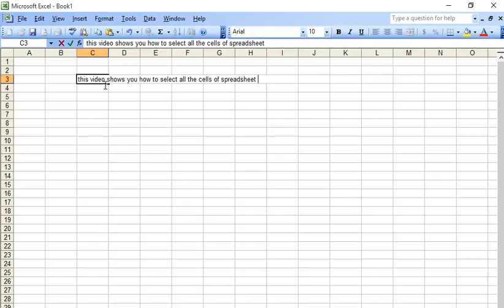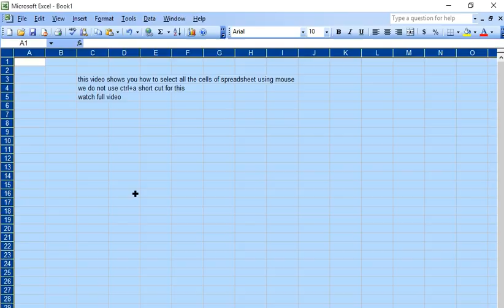How to Select All Cells in a Spreadsheet at Once without using Keyboard